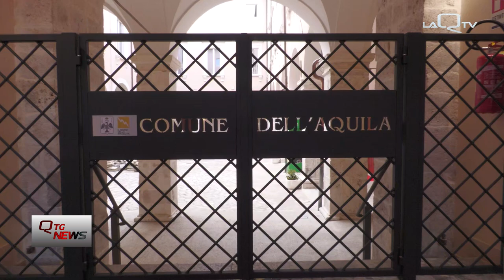Assergi (AQ). Terreni uso civico: accordo tra comune e ASBUC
Per i terreni gravati da uso civico sul Gran Sasso raggiunto un accordo definito dal Sindaco di portata storica con l'ASBUC di Assergi.

Di fatto il comune pagherà 300mila euro per il 2023 ed il 2024 e 150mila euro per il 2025.

Previsti anche investimenti per 1 milione di euro.